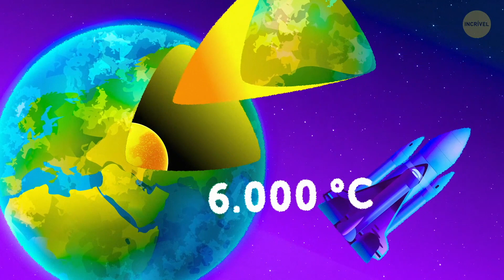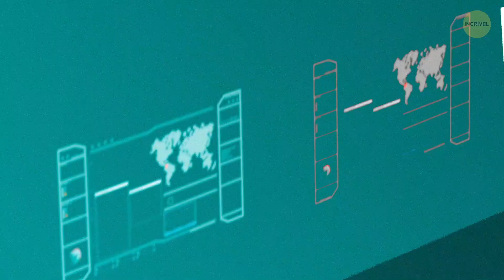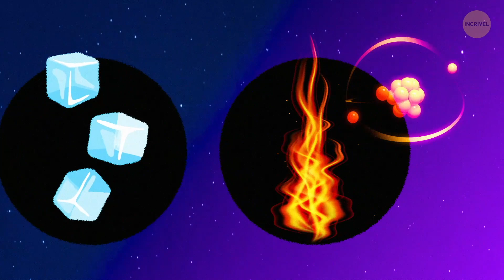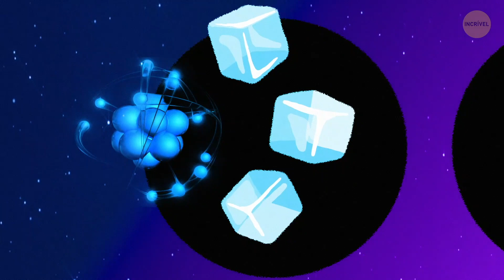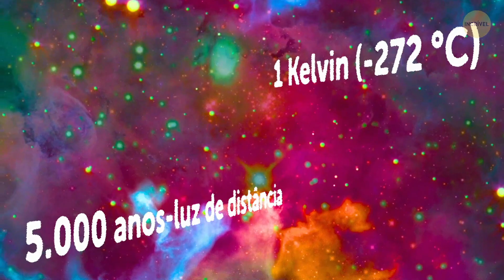Quais São As Coisas Mais Quentes E Mais Frias Do Universo?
Tente se lembrar do maior calor que você já sentiu! O calor sufocante e a irritante sensação de suor escorrendo pelas costas e na testa. Mas se você acha que isso é quente, acredita se eu disser que há coisas em nosso Universo que são literalmente bilhões de vezes ainda mais quentes?

Como você deve saber, o próprio Sistema Solar pode ser um local bastante tórrido. A temperatura média do núcleo da Terra chega a cerca de 6 mil graus, que é 425 graus a mais que a superfície do Sol! Quanto ao centro super quente do Sol, ele aquece até 15 milhões de graus. Mas, em termos de universo, estas temperaturas não são nem perto de "quentes".

MINUTAGENS:

A temperatura de uma supernova 0:49

A temperatura mais alta foi descoberta... na Suíça 1:31

O que é o Zero Absoluto 3:49

A coisa mais naturalmente fria do universo 4:56

A temperatura mais fria que as pessoas já registraram na Terra 5:39

O lugar habitável mais frio do mundo 7:02

O lugar mais quente da Terra 8:23

 RESUMO:

- A temperatura no centro de uma supernova é incrivelmente 6.000 vezes superior à do núcleo do Sol. E isso significa que pode atingir vários bilhões de graus Celsius em microssegundos!

- A temperatura mais alta foi descoberta - ou é melhor dizer criada? - na Terra. Na Suíça, para ser exato.

- Em 2012, cientistas do Grande Colisor de Hádrons do CERN colidiram os íons de chumbo para "cozinhar" a então chamada "sopa subatômica". O resultado foi um plasma com uma temperatura espantosa de 5 trilhões e meio de graus.

- Teoricamente, há um ponto em que os átomos param de se mover. Essa temperatura é chamada Zero Absoluto e é igual a 0 grau Kelvin ou menos 273 graus Celsius.

- Vários lugares do Sistema Solar se aproximam bastante do Zero Absoluto. Por exemplo, as crateras próximas ao Polo Sul da Lua ficam permanentemente sombreadas e nunca veem a luz do sol.

- Mas a coisa naturalmente mais fria do Universo visível é a misteriosa Nebulosa do Bumerangue, criada por uma estrela gigante vermelha que está expirando. Esta nebulosa está localizada a aproximadamente 5.000 anos-luz de distância da Terra e sua temperatura é considerada apenas 1 Kelvin , ou menos 272 graus Celsius!

- A temperatura mais baixa que as pessoas já registraram foi na Terra! Aconteceu em um laboratório subterrâneo italiano, onde os cientistas resfriaram um pedaço de cobre de 1 metros cúbico a incríveis 6 milikelvins.

- O lugar mais frio e habitável do mundo é a vila de Oymyakon, na Rússia. Lá, a temperatura geralmente cai abaixo de zero grau em setembro e não esquenta mais até meados de abril.

- A temperatura na vila caiu para menos 71 graus, e se tornou a temperatura mais fria registrada no Hemisfério Norte!

- Que tal nos mudarmos para o lugar mais quente da Terra? E com isso quero dizer o Vale da Morte, na Califórnia.  Infelizmente, os pesquisadores ainda estão discutindo se esse é o recorde de temperatura da superfície mais quente já registrada: 93,8 graus Celsius em 15 de julho de 1972.